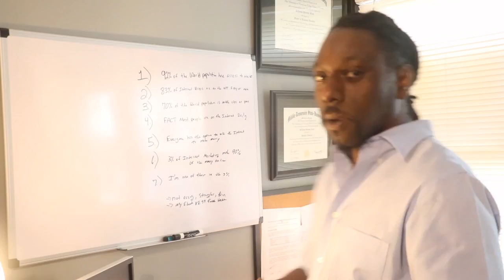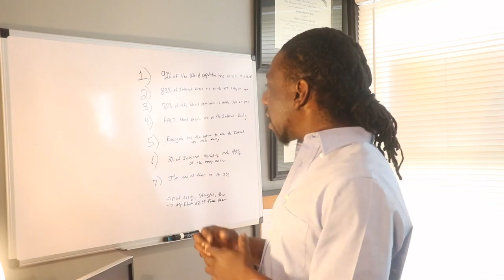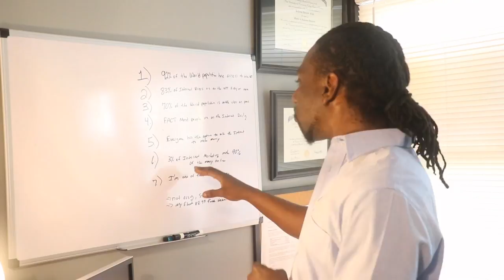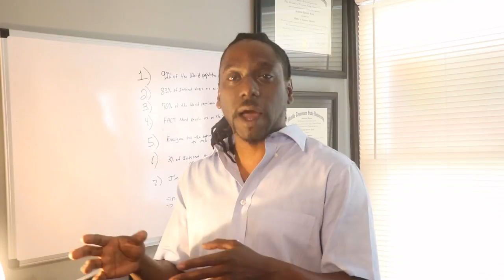7 legit reasons to Make Money and passive Income Online - How to make money online |$1200 in 6 days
7 legit reasons to Make Money and passive Income Online - How to make money online |$1200 in 6 days.  Download My E book for FREE TODAY on my
In this video i will show you top reasons to make money and passive income all you need is a computer or a smartphone, with internet access.  You get paid daily!

Learn to jump right in and  make money online fast in 2018 & 2019 -
Work with me and receive great bonuses.  My recommended course for getting started

reveals 5 Pros and Cons of Shopify in 2017

To learn more about making money online visit the YouTube help section

This is the age of technology and making money online can be a game changer in your life.  It’s hard to believe that automobiles where invented less than 90 years ago.  This mean that in less than 100 years technology has taken great strides like no time ever.  I have always been fascinated by the Power of the Internet.  I have learned how to make money online in a major way.